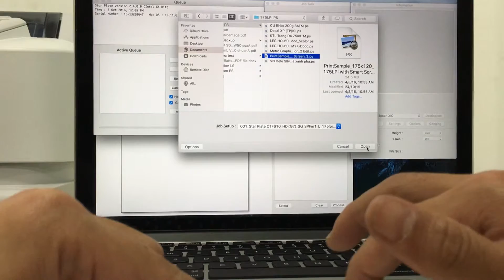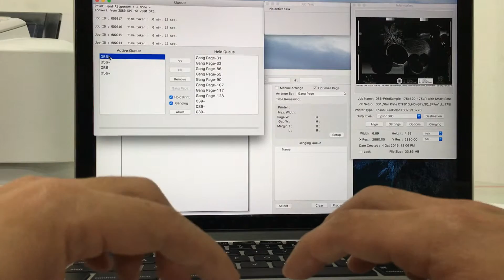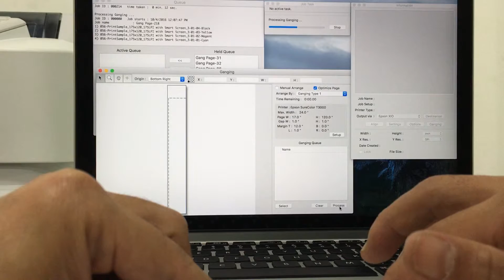Starplate CTF 7/8 PS file color separation and sending to printer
Starplate accepts only Postscript files.